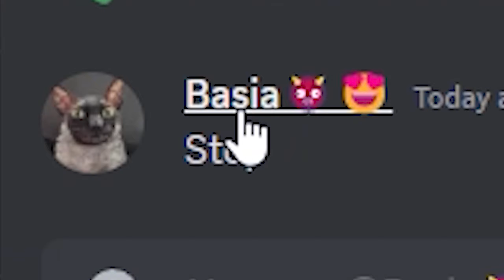Blazin Gaming333 Funny Moment's (Part 37) [ft. Fortnite & Discord]